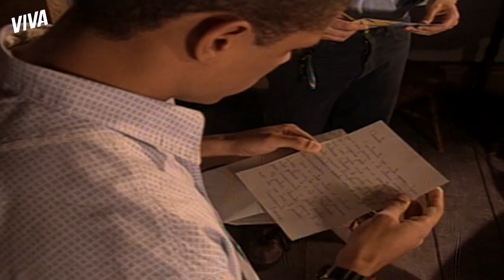ALVA BEIJA DADO NO LUGAR DE BRANCA E É DESMASCARADA! | MALHAÇÃO | MELHOR DO DIA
Alva foi longe demais com suas loucuras! Ela engana Dado, fingindo ser Branca, e dá o maior beijão nele 😱 Ela só não esperava ser flagrada por Israel, Héricles e Magali, que descobriram tudo.

Capítulo 155, dia 23 de abril de 2021, sexta-feira.